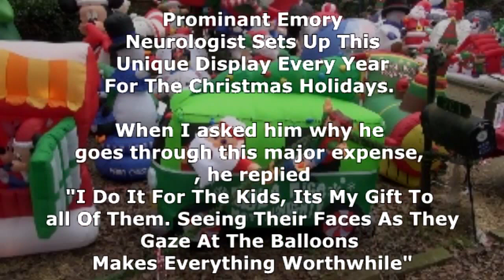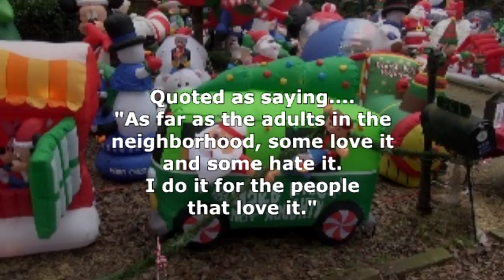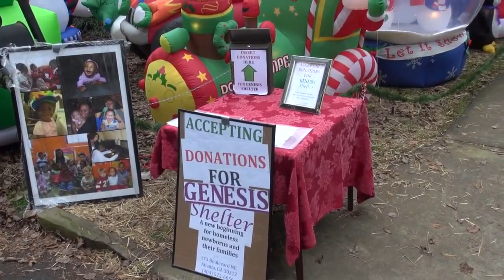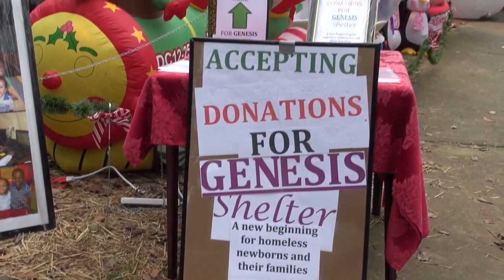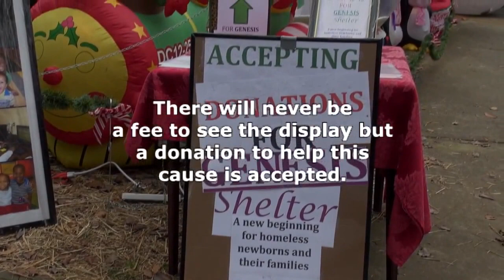Buckhead House Decoration Atlanta Georgia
Come see this unique Christmas decoration on the outskirts of Atlanta. Buckhead, an upscale community, has a resident that really shows his Christmas spirit.